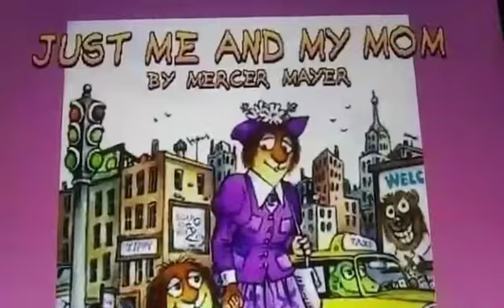Little Critter- Wild Buffalo's Song